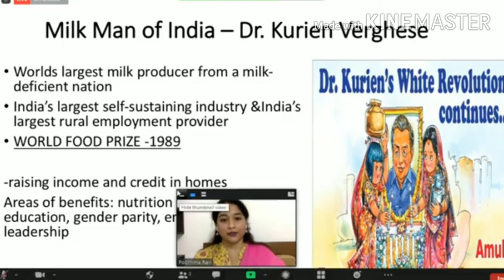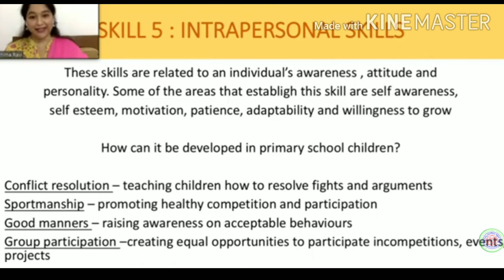APSCERT CLEP 2 Webinar for A.P. Teachers - DAY 11 - Key points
21st Century skills for global learners"
by Dr Poornima,
Academic Consultant, British Council School Ambassador.